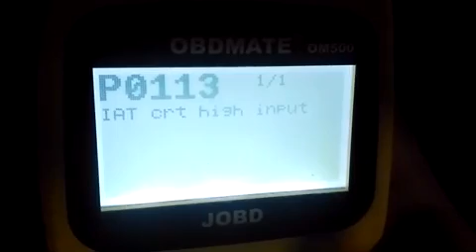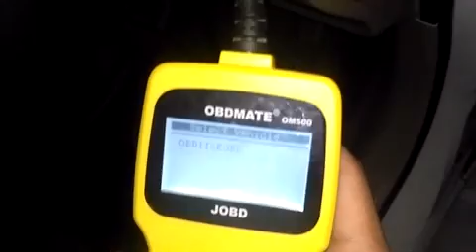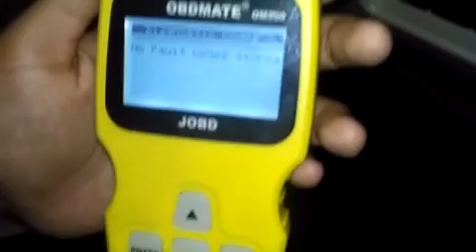cara scan mobil ertiga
Cara deteksi trouble sensor pada mobil injeksi Suzuki Ertiga oleh siswa-siswa TKR SMKN 1 KERSANA KAB. BREBES dengan menggunaakan scanner JOBD OM500